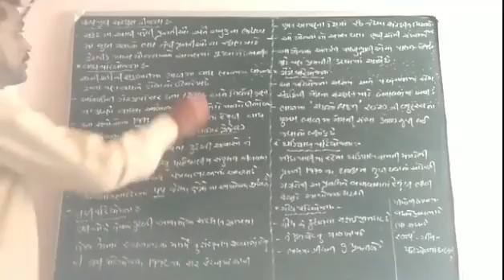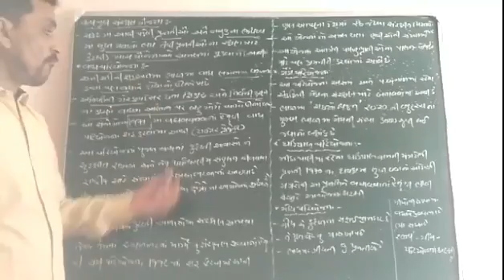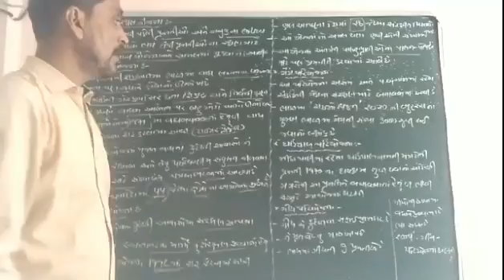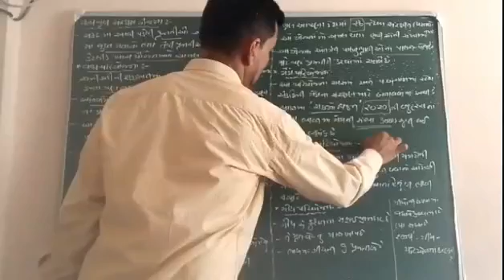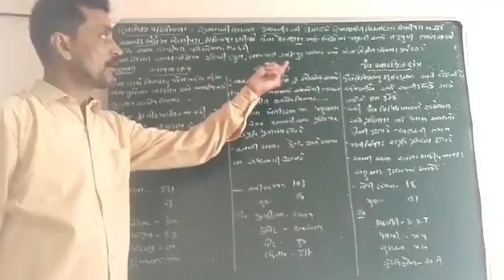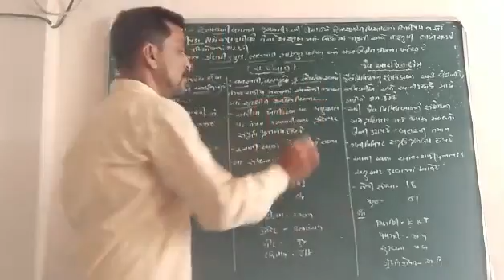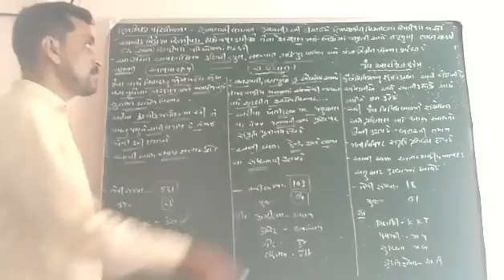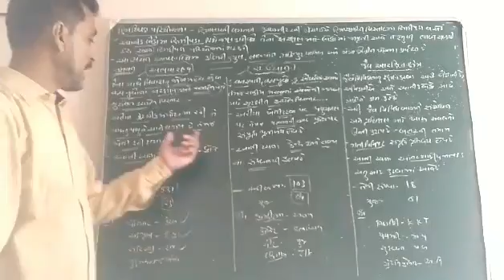Std 10 S.S. ch-9 part 3